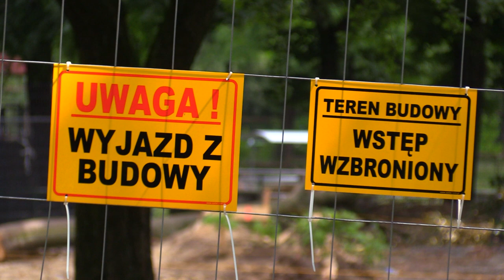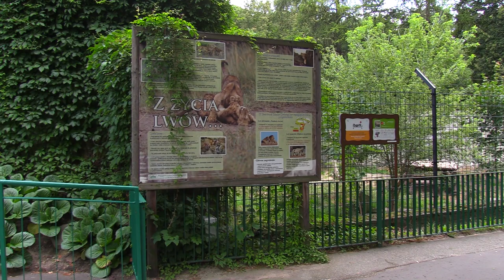W zoo w Chorzowie powstanie nowa lwiarnia 20.07.2023